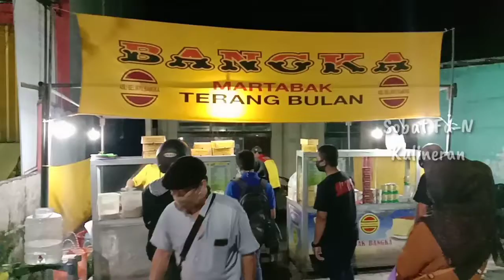Viral Martabak & Terang Bulan Bangka. Ramai Rela Ngantri Indonesia Balikpapan Street Food 14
Terbukti. Martabak & Terang Bulan Bangka banyak dicari dan diminati orang. Apa ya yang menjadi rahasia dan keunikan dari Terang Bulan & Martabak Bangka milik Pak Yanto yang asli orang Bangka ini?.

Setelah kami kroscek dan mereview barulah kami mendapatkan rahasia nya. Apa itu? Pengen tau rahasia yang buat Martabak & Terang Bulan Bangka bisa viral dimana-mana seperti di Outlet Bangka Martabak Terang Bulan?

Makanya mampirlah ke Outlet Bangka Martabak Terang Bulan yang berlokasi di:
Jl. A. Yani RT. 05 Samping Toko Elektronik Colombus Kel. Karang Bugis Kec. Balikpapan Tengah Kota Balikpapan Kalimantan Timur.

Harga bervariasi dari harga merakyat sampai harga VVIP.

Toppingnya juga banyak varian rasa bisa disesuaikan dengan selera anda. Namun yang Best Seller dan favorit dibeli orang adalah Topping Cokelat Keju.

O iya teman-teman Sobat Fa-N, bagi kalian yang belum support Channel YouTube kami,

Terima kasih atas perhatian dan dukungan nya ya...🙏🙏🙏🤗